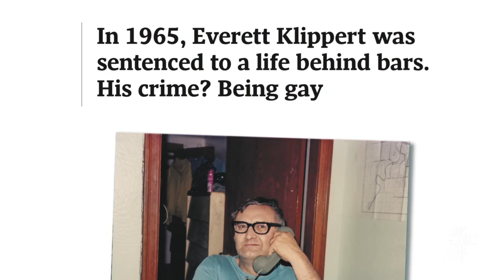John Ibbitson explains The Globe's focus on Everett Klippert's pardon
The Globe's John Ibbitson explains why The Globe and Mail has given so much attention to the story of Everett Klippert, a man imprisoned for being gay.